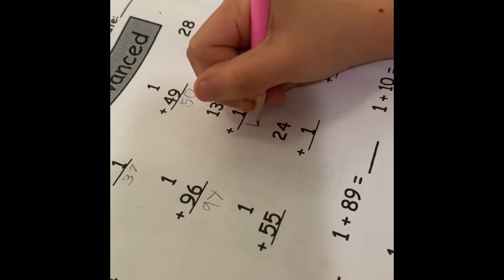ONCE A TEACHER ALWAYS A TEACHER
maynalang teacher dati naa pacenxa aning akong kaugalingong anak